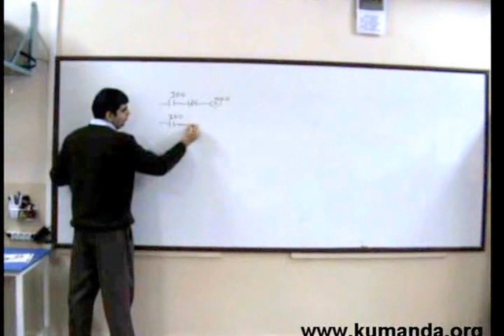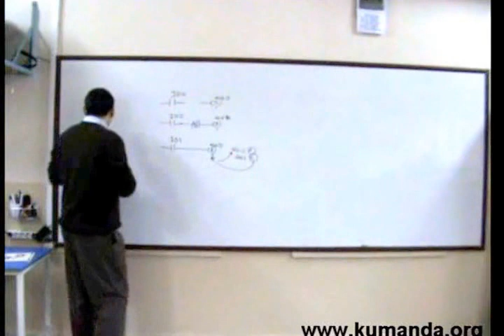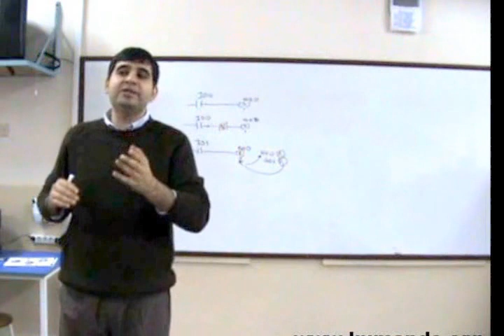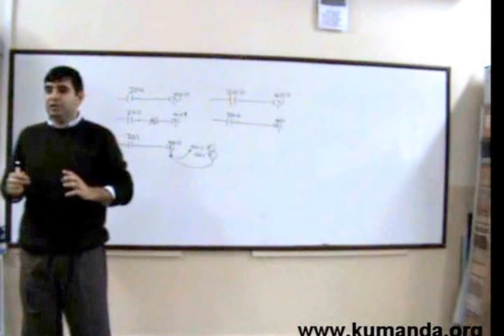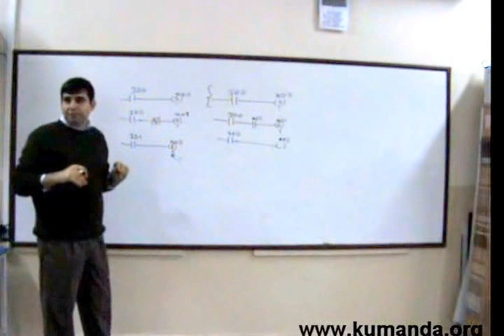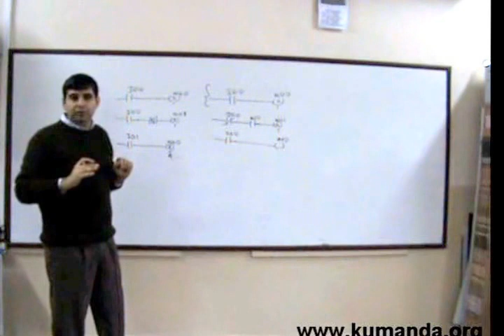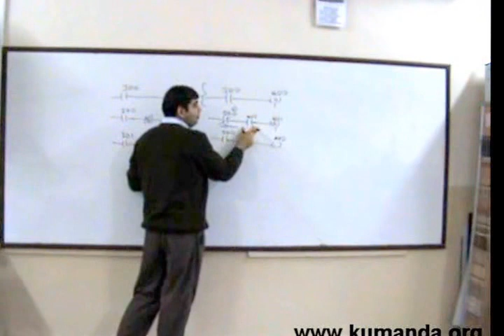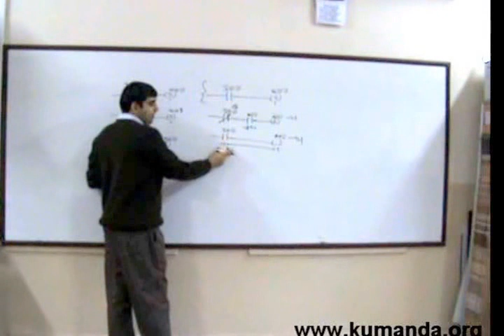Temel PLC Örnekleri P-N kontaklarını kullanma